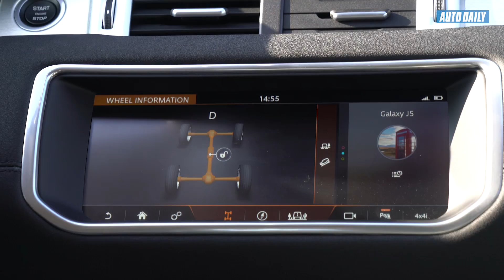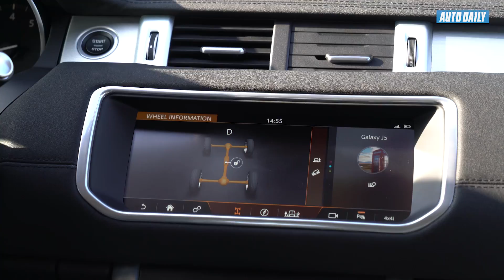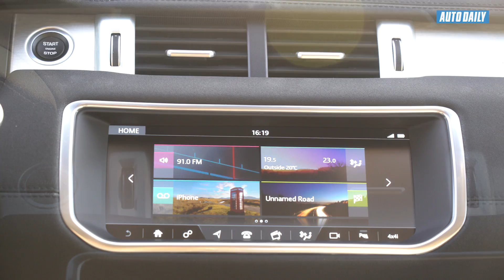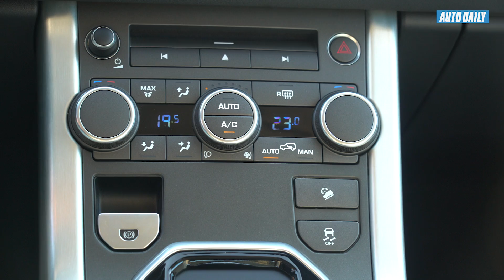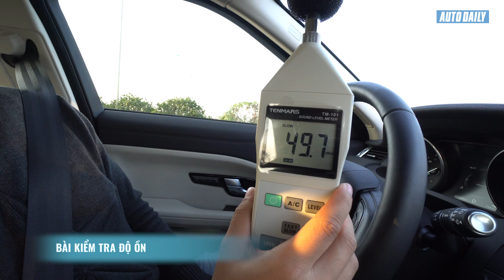Đánh giá xe Land Rover Range Rover Evoque 2016: Ưu, nhược điểm có thể bạn chưa biết |AUTODAILY.VN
Đánh giá xe Land Rover Range Rover Evoque: Ưu, nhược điểm có thể bạn chưa biết |AUTODAILY.VN|